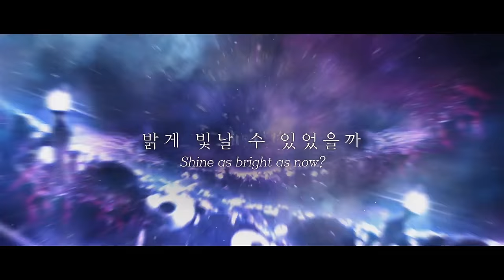BTS (방탄소년단) - 'Mikrokosmos' Official Music Video